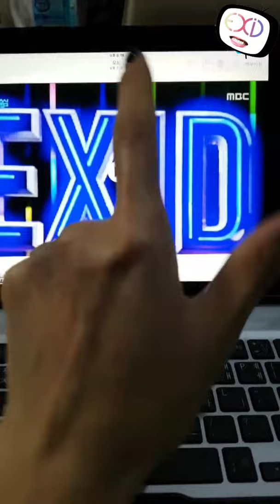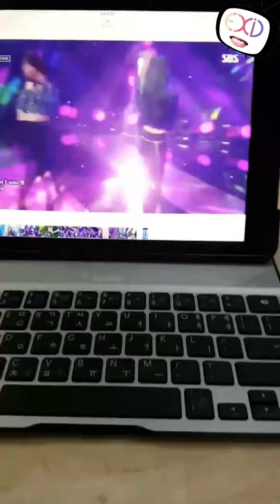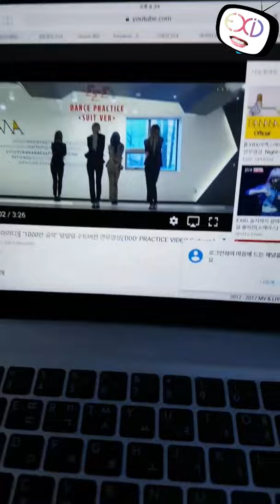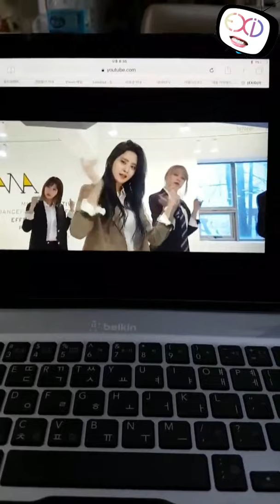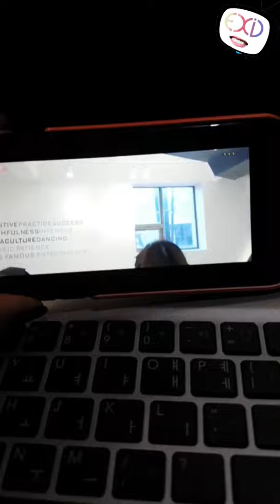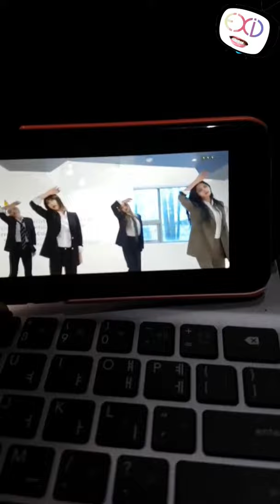[ENG SUB] 120117 Solji's VOICE #5